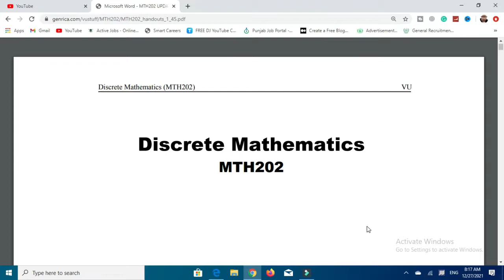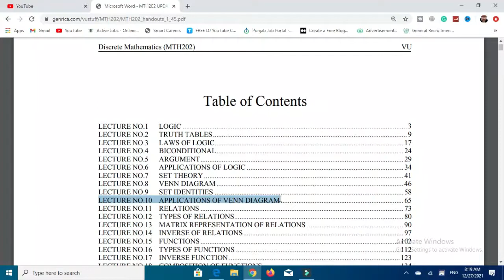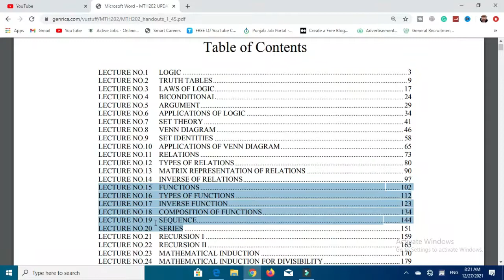Mth202 Discrete Mth | Important Lecture For Midterm Exams | Score A Grade | VU Mentor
Mth202 Discrete Mth | Important Lecture For Midterm exams1 | 100% Score A Grade | VU Mentor